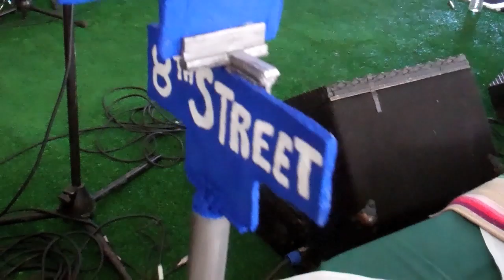World Championship of Guacamole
The 26th annual California Avocado Festival in Carpinteria, California hosted the World Championship of Guacamole on Sunday, October 7, 2012.